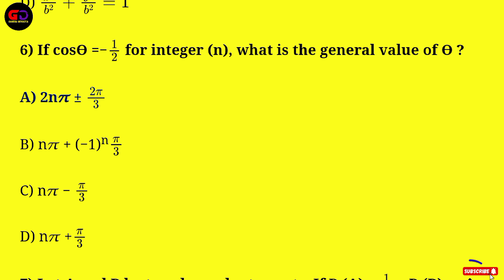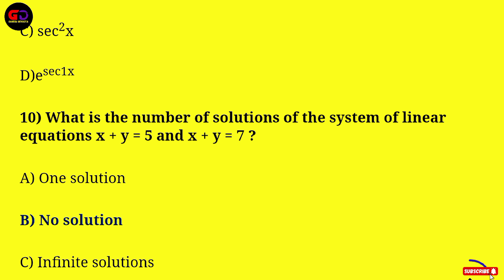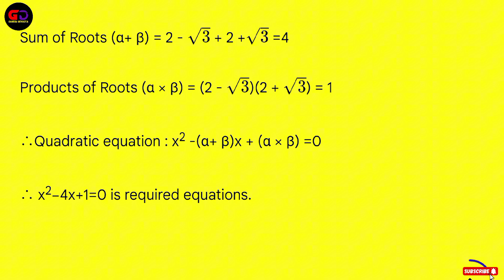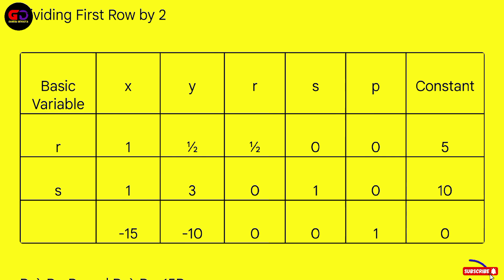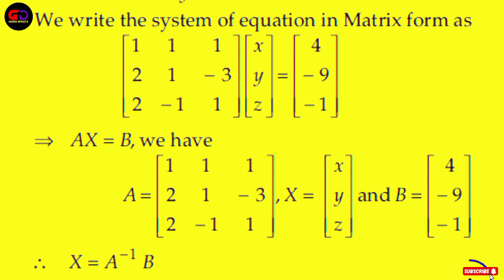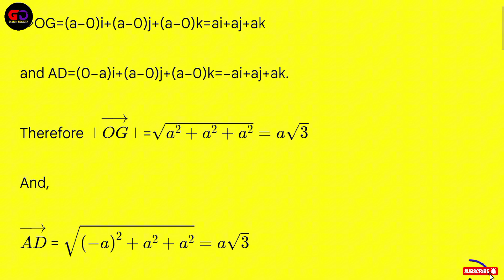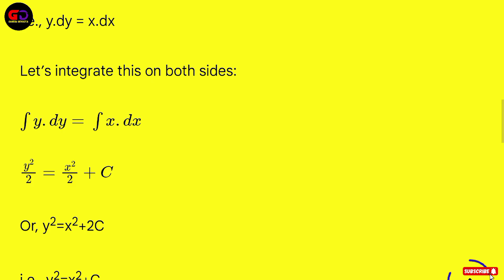NEB Class 12 Mathematics Model Question Solution 2081 - Grade 12 Mathematics Solution Board Exam |GD